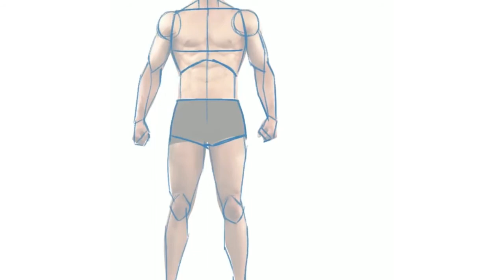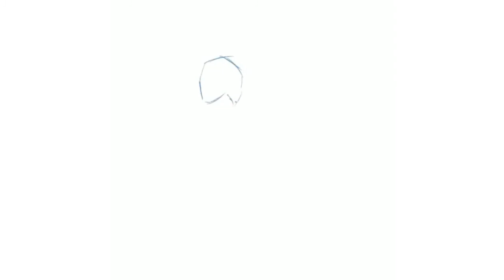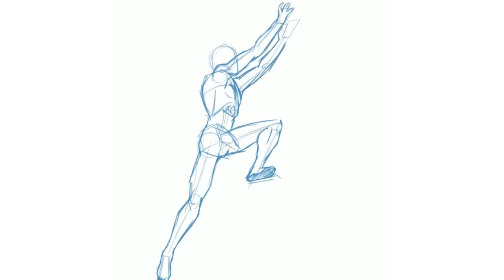Charcoal Painting: Overlooked Tips & Tricks Tutorial for Beginners -Part 3 | Summer 2021 Philippines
Charcoal Painting: Overlooked Tips & Tricks Tutorial for Beginners - Part 3, is an annual program of Museo Bulawan held in the Philippines.

The workshop videos are divided into 5 parts.  Each video part is divided into 3 segments (Intro+Draw & Tell+Workshop Proper).  There are 2 purposes of the parts and segments, such as:
1.  To establish anticipation (an important factor for deep learning)
2.  To encourage engagement signals for content analytics.

Yes, because of the current Covid 19 pandemic, the workshop is conducted virtually.  The workshop is funded by the Government.  And, viewers who participated in the submission of outputs (video clip or pictures of the charcoal drawing) will be given a certificate of participation.

Please submit or send your queries to our email.